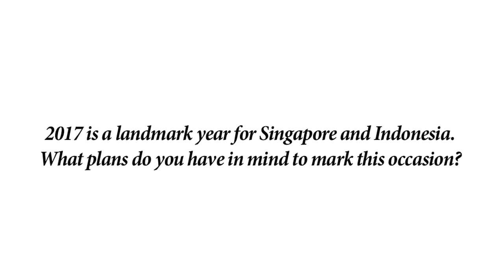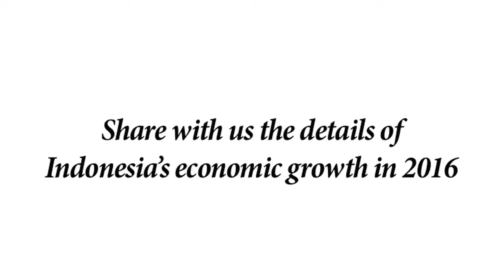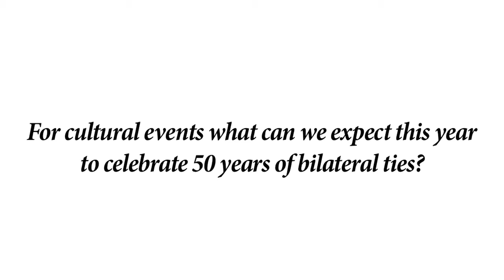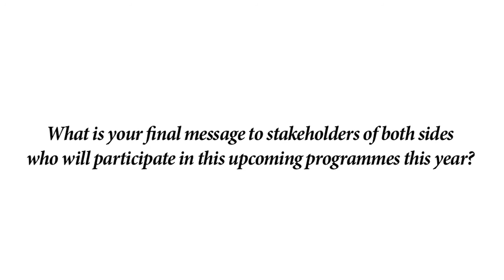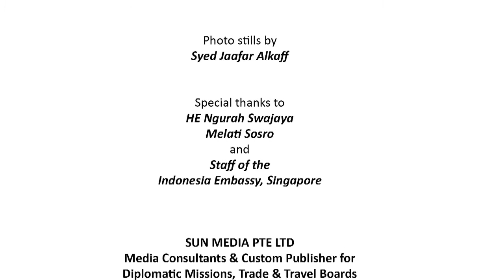RI SING 50 - HE Ngurah Swajaya Interview Jan 2017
IndoConnect Magazine's Interview with Indonesia Ambassador to Singapore HE Ngurah Swajaya on RI SING 50. 50th Anniversary of Singapore-Indonesia Diplomatic Ties